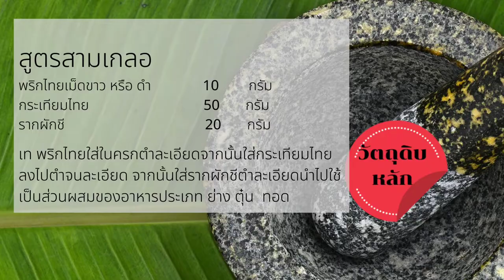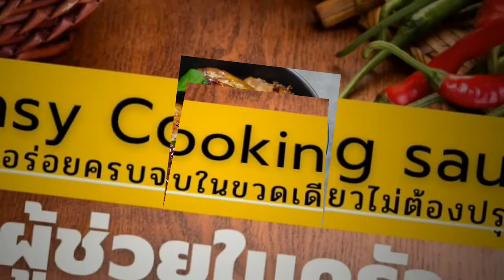สูตร สามเกลอ สำหรับ หมัก ย่าง ทอด (Thai three buddies paste recipe) : EP40_2021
สามเกลอ สำหรับ หมัก ย่าง ทอด (Thai three buddies paste recipe) : EP40_2021

ส่วนผสมหลัก  สูตรสามเกลอ

พริกไทยเม็ดขาว หรือ ดำ 10 กรัม
กระเทียมไทย 50 กรัม
รากผักชี 20 กรัม

พริกไทยใส่ในครกตำละเอียดจากนั้นใส่กระเทียมไทยลงไปตำจนละเอียด จากนั้นใส่รากผักชีตำละเอียด พอได้ที่
นำไปใช้เป็นส่วนผสมของอาหารประเภท  หมัก  ย่าง ตุ๋น ทอด

++ ซอส-พริกแกง "สูตรพิเศษ ไม่ต้องปรุง"
++ อร่อยครบจบในขวดเดียว " ตราเชฟไก่ "
++ มีสินค้า 5 รายการ
พริกแกงพะแนง "สูตรพิเศษ ปรุงสำเร็จ" (New)
++ ผลิตภัณฑ์ "สูตรสำเร็จ" จากประสบการณ์เชฟมืออาชีพที่สัมผัสอาหารมายาวนานมากกว่า 20 ปี การันตีด้วยรางวัลเหรียญทองมากมายทั้งในประเทศและเวทีสากลระดับโลก จะพาคุณสู่มิติใหม่ของการทำอาหาร จากการคัดสรรวัตถุดิบชั้นเลิศ "อร่อยครบจบในขวดเดียวโดยไม่ต้องปรุง ใครทำก็รสชาติเดียว" เหมือนมีเชฟมืออาชีพอยู่คู่ครัวคุณ สูตรพิเศษ ของเชฟไก่ที่ทำให้ท่านสามารถปรุงอาหารได้ง่าย อร่อยได้รสชาติและหอมหวลชวนรับประทานแน่นอน
++ สำหรับ พ่อบ้าน แม่บ้าน คนรักการทำครัวแต่กลัวยุ่งยาก หรือคุณมีปัญหาเรื่องการปรุงรสชาติอาหารอยากมีผู้ช่วยในครัวระดับเทพติดบ้านไว้แนะนำเลยครับ "ซอสและพริกแกงสูตรปรุงสำเร็จ ตราเชฟไก่" สูตรพิเศษ "อร่อยครบจบในขวดเดียวไม่ต้องปรุง " ลองนะครับแล้วทุกอย่างจะง่ายแค่ปลายช้อนคน
++ อร่อยเด็ดเหมือนเชฟมาปรุงให้ที่บ้านเพียงทำตามสูตรที่เชฟให้เท่านั้นก็อร่อยแบบเชฟมืออาชีพกันเลยหรือเมื่อลูกค้าใช้ไปซักระยะจนชำนาญแล้วก็สามารถคิดเมนูจากซอสด้วยตัวเองได้เพื่อเป็นเมนูพิเศษของท่านเองได้เลยแค่มีไอเดียโดยไม่ต้องกังวลเรื่องรสชาติเพราะเราจัดแล้ว

"ซอส-พริกแกง "สูตรพิเศษ ปรุงสำเร็จ"
Inbox : m.me/EasyCookingSauceTH
Line :@ChefKaiOfficial

ผลิตและจำหน่าย โดย เชฟไทยรุ่งเรืองกิจ

++ ผลิตภัณฑ์ได้มาตรฐาน
++ ได้มาตรฐานการรับรองผลิตภัณฑ์ อย.
++ ผลิตภัณฑ์สินค้า OTOP
สูตรพิเศษไม่ต้องปรุง อร่อยครบจบในขวดเดียว " ตราเชฟไก่ "